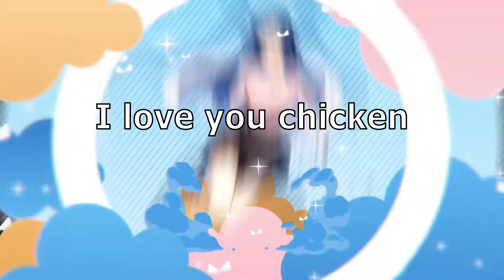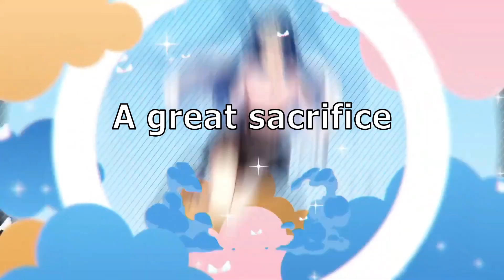[Nene Amano][Highlights] NUDIST CULT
Nene created a new cult and tried out some of the sexy new DLC for cultofthelamb.